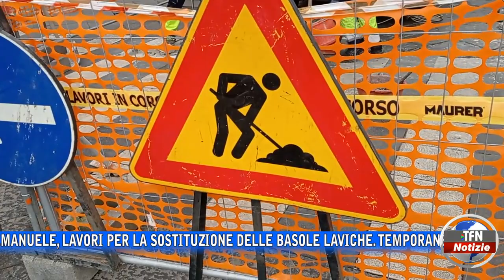Corso Vittorio Emanuele, lavori per la sostituzione delle basole laviche